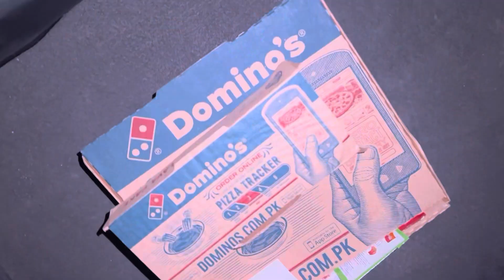Humein vote dene ky badle mein yeh offer huwa 😮😲 | VLOG 16